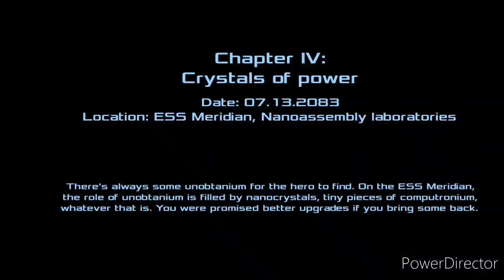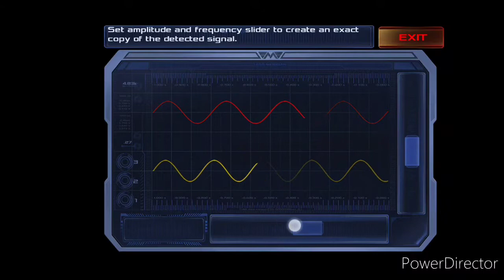Dead Effect 2|| Chapter 4 : Crystals of power || X mobo gamer || Bugs gaming and tech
X mobo gamer